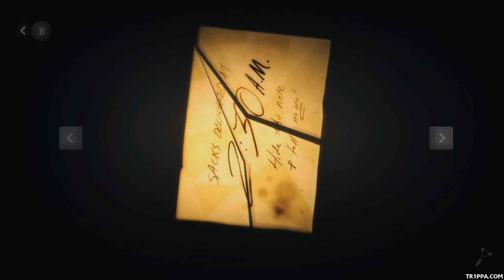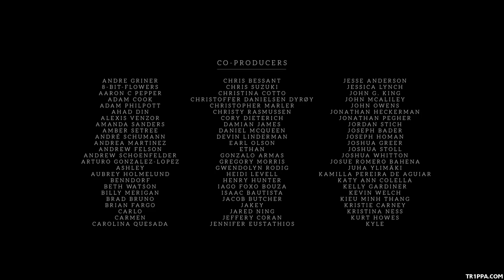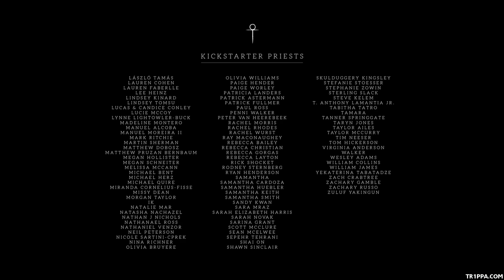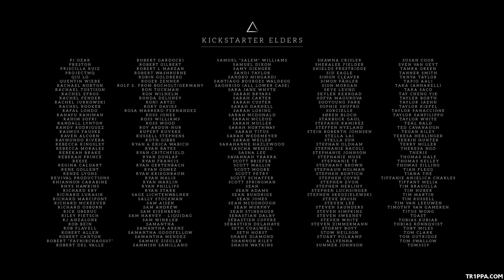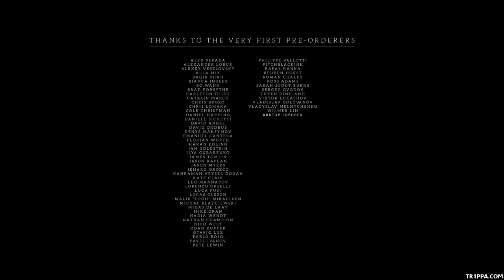PINSTRIPE Gameplay Walkthrough END (PC/Steam/GOG) No Commentary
PINSTRIPE Walkthrough. This Pinstripe Gameplay Walkthrough covers the full game and ending on PC.